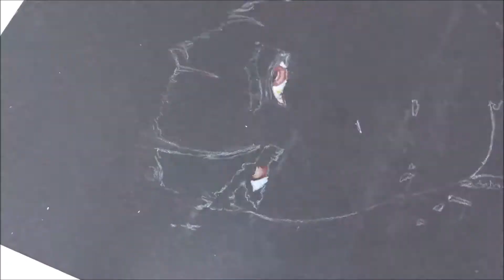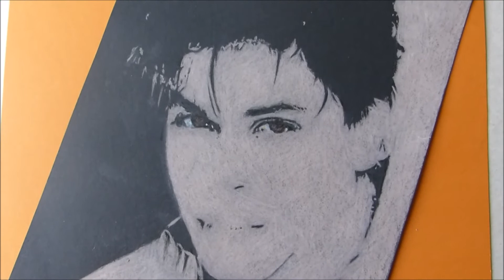Drawing/shading Shahrukh khan